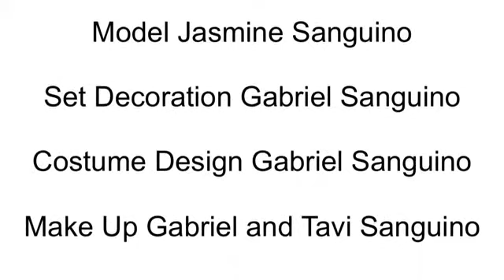Recration of Frida Kahlo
by: Gabriel Sanguino